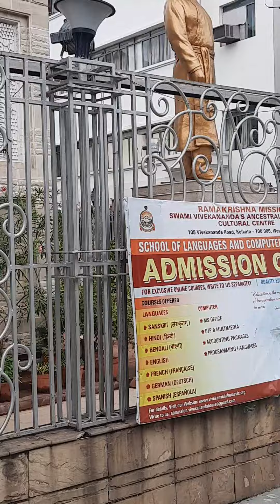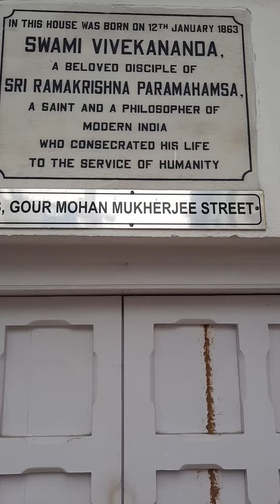স্বামী বিবেকানন্দের বাড়ি I House of Swami Vivekananda I Swami Vivekananda'S ancestral house I